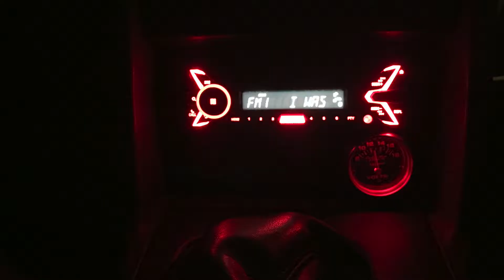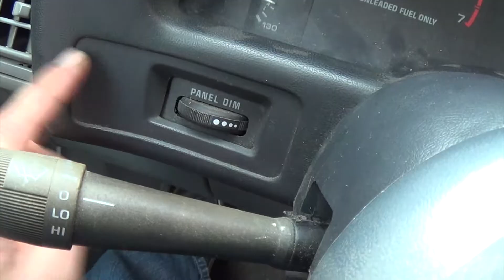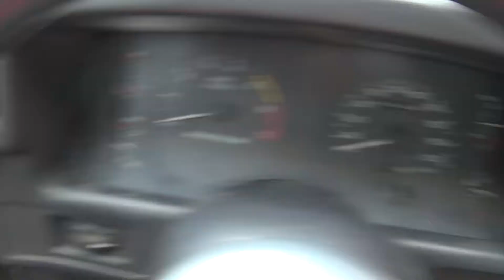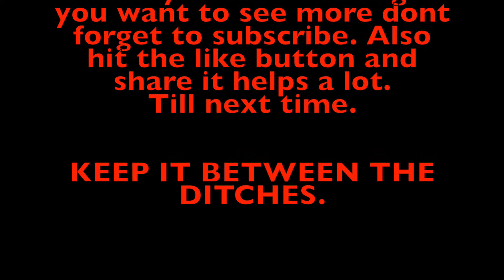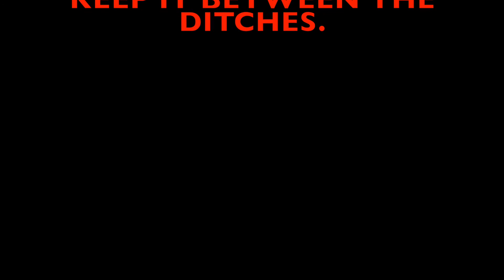Season One Episode Ten: Stereo swap and Fog light switch mod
In this episode I changed my deck and performed the fox body fog light switch mod. The mod was very easy to do. The only thing I don't like is you have to cut the factory harness.